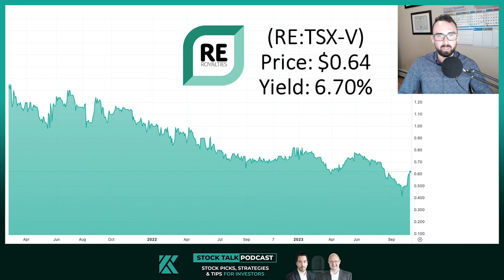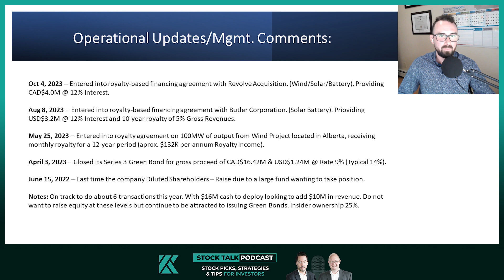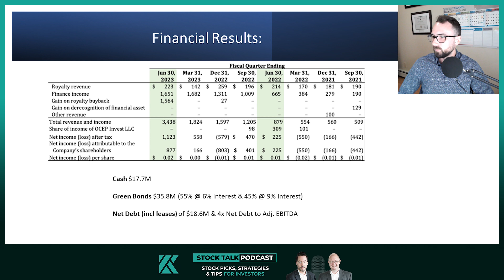Will Green Energy Make Your Portfolio Green? | Your Stock, Our Take - RE Royalties (RE:TSXV)